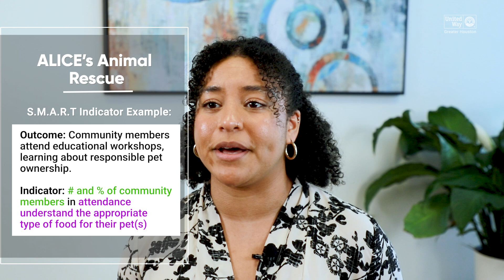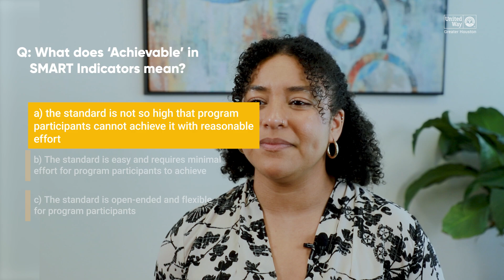CQI Basics for Nonprofits: SMART Indicators & Objectives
SMART Indicators & Objectives for Non-Profits
0:00 - 0:32 Introduction
0:33 - 1:31 What is a SMART Indicator
1:32 - 2:17 Creating SMART Indicators
2:18 - 3:21 Examples of SMART Indicators
3:22 - 4:36 How to Begin
4:37 - 6:13 Test Your Knowledge
6:14 - 6:52 Conclusion

About Coffee & Quality
Coffee & Quality is a learning community of nonprofit professionals who connect to explore how they can leverage data, evaluation, visualization, and storytelling to empower continuous quality improvement (CQI) in their organizations.